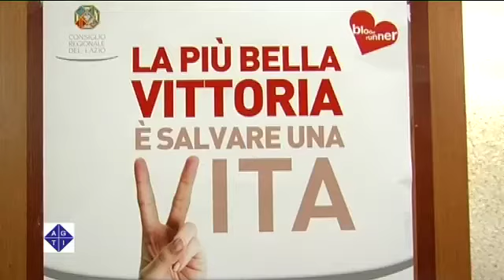I giovani e lo sport "uniti nel sangue"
ROMA 29/5/2012: I giovani e lo sport "uniti nel sangue".